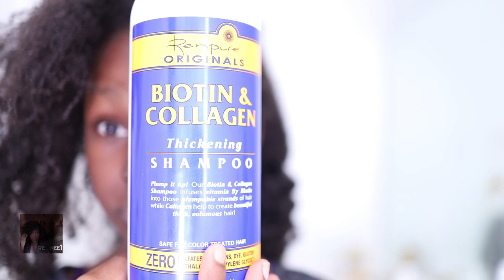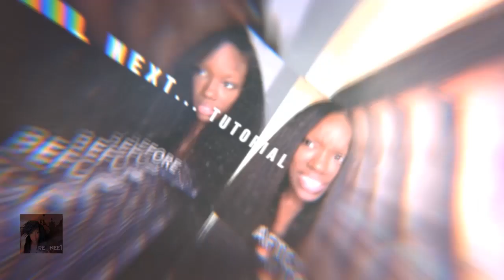My Daughters' Trim and BlowOut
Catch me LIVE at 11:00am EST every SATURDAY